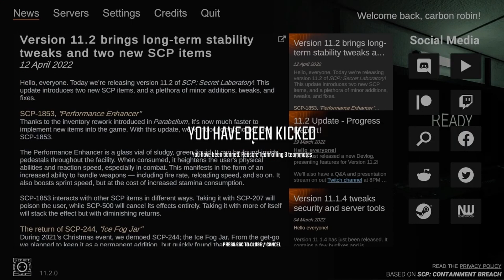best of 2022